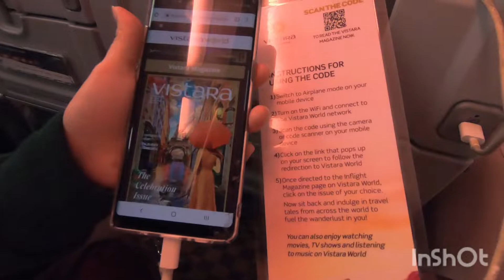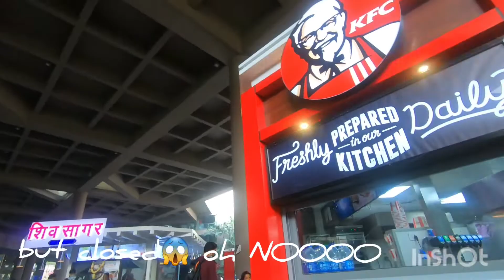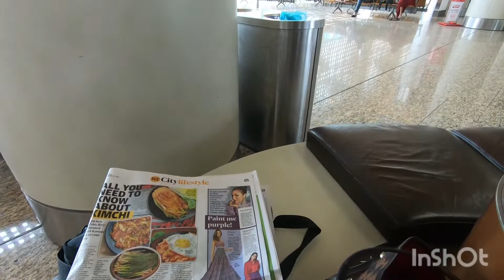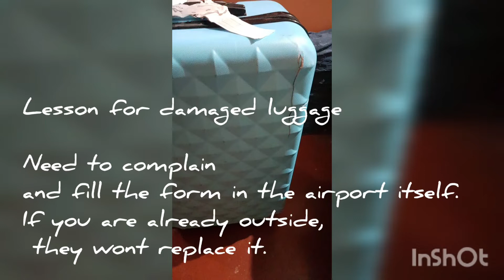🛫Doha🛬 India (part2)|Mumbai and Banglore Airport| Broken Lugage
I travelled on dec 2021 to Banglore.
Beautiful airport and if you miss the whole lot paper work, please go to my video part1.

xoxo